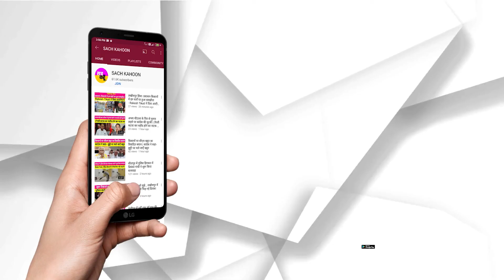Diabetes मरीजों के लिए फायदेमंद करेले का जूस || Bitter Gourd Juice - जानें कड़वापन दूर करने का तरीका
Diabetes मरीजों के लिए फायदेमंद करेले का जूस || Bitter Gourd Juice
- जानें कड़वापन दूर करने का तरीका